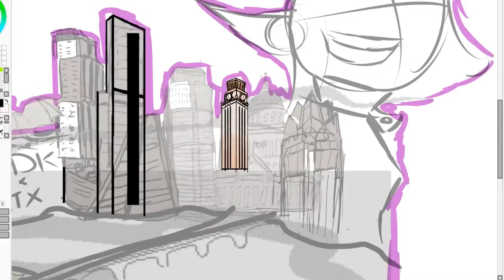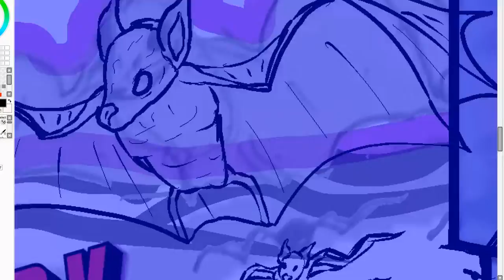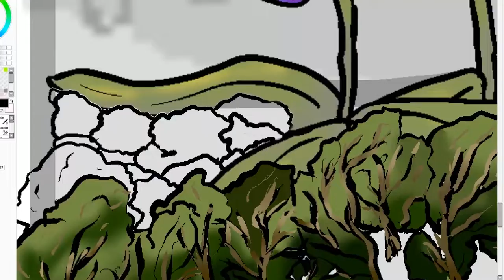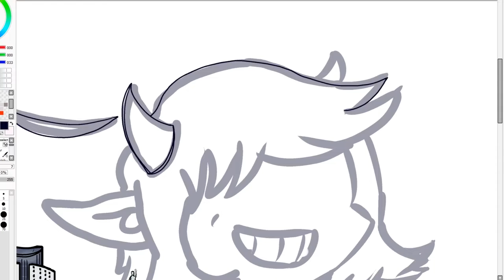Dav draws: DEMONDICE in ATX pin [timelapse]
Ahead of the *Constellations vol. 2* show here in my home of Austin next month, featuring my favorite artist- I designed a new pin for some homies attending the show.

Strange Fiction feat. らっぷびと (instrumental) - DEMONDICE

Program:
Paint Tools SAI

**Reminder to not drink the stupid bitch juice in the comments, please and thanks**